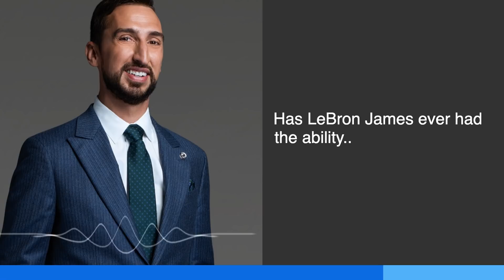Did Nick Wright Totally Disrespect Michael Jordan With His Comments?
Did Nick Wright Totally Disrespect Michael Jordan With His Comments? This is what we'll be talking about in today's episode of The Dreamerspro Show. Enjoy and let us know your thoughts!

Dreamerspro Max is a hub for lively sports debates, consume engaging original sports content, post community discussions, meet and interact with fellow sports enthusiasts, and foster lifelong friendships